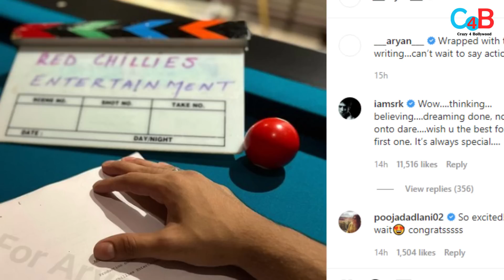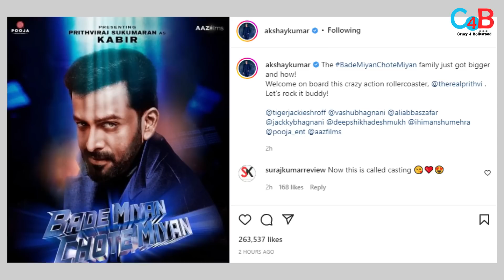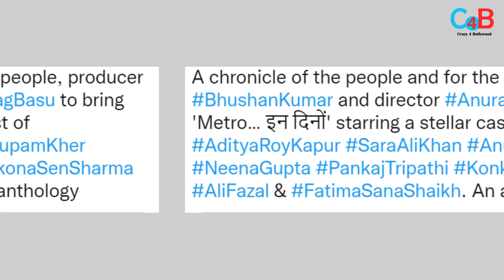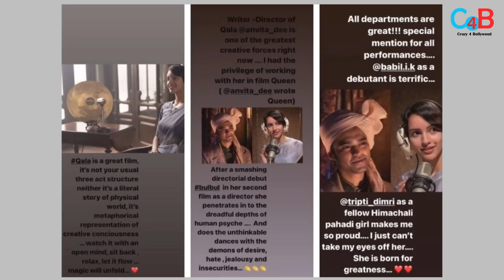Top 10 Big News of Bollywood |7th DECEMBER 2022, SALMAN KHAN, SHAHRUKH KHAN, AKSHAY KUMAR